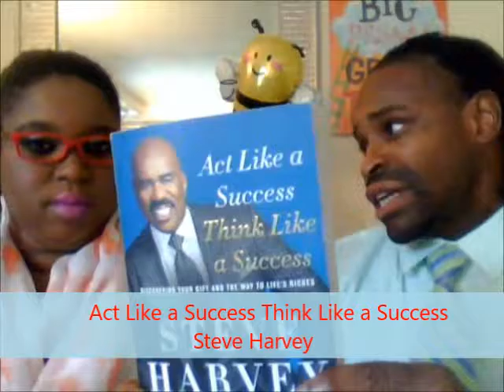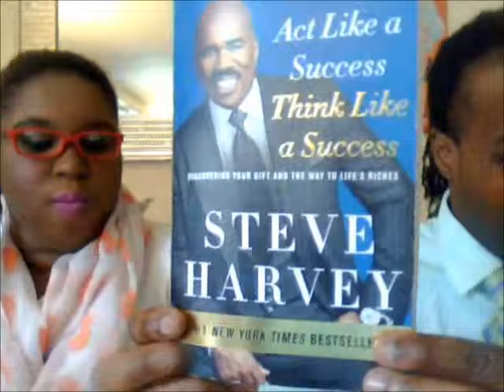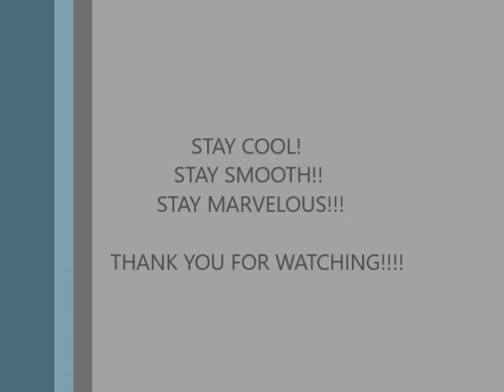The Mrs. Wonderful Show Season 3 Episode 5/Stop Downplaying Yourself Chase Your Dreams/Steve Harvey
The Mrs. Wonderful Show is a show that prepares people for life. This show is about believing in yourself.